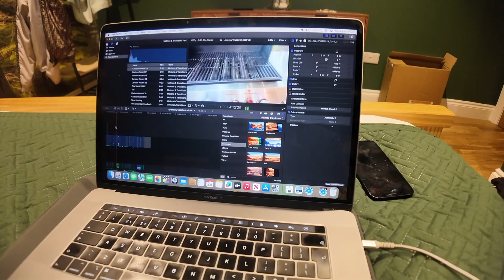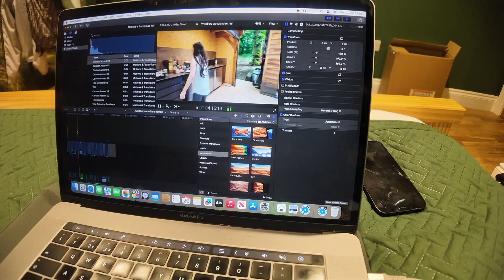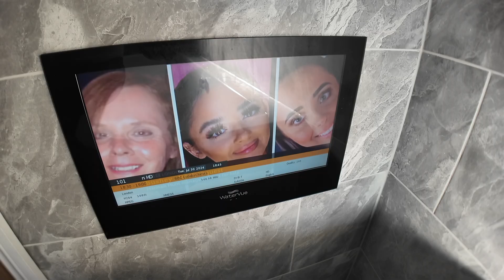HOTTEST DAY OF THE YEAR 🥵🍔🥩🔆 AIR BNB POOL HOUSE WITH THE TEENS 💸🎉😅 UK